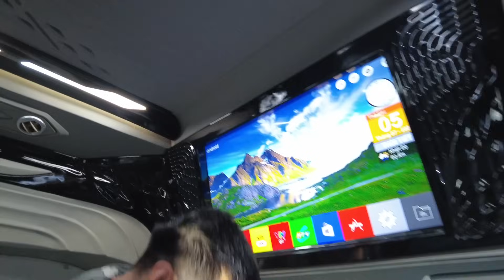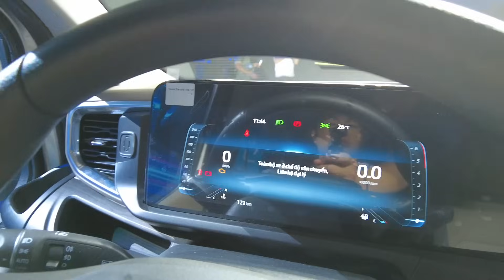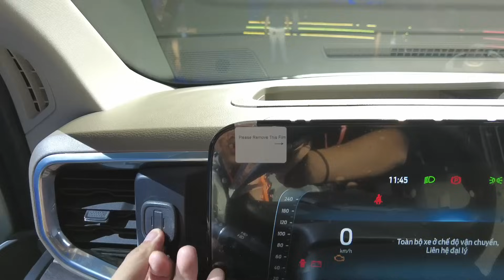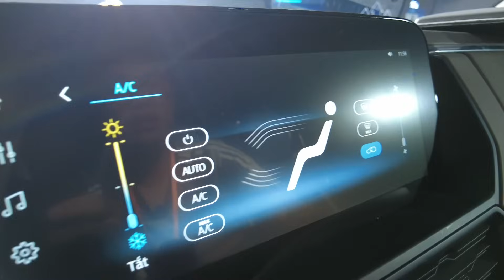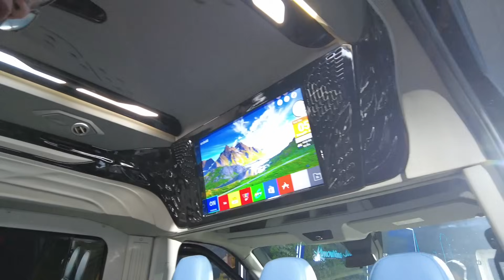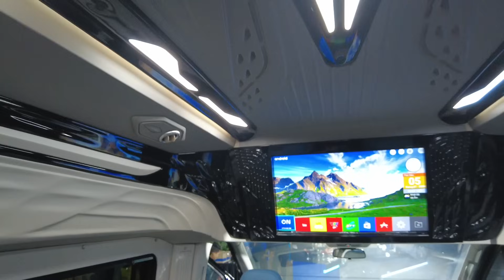Lần đầu tiên tôi review Ford Transit 2024 nhưng công nhận xe du lịch giờ khác thật, có cả bản độ sẵn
© Bản quyền thuộc về AUTOPRO